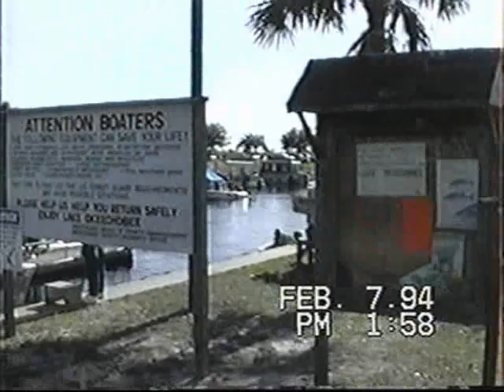Lake Okechobee 94.wmv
Fishing on Lake Okechobee in Feb 1994. Dad catching his 8 1/2 lb Bass.